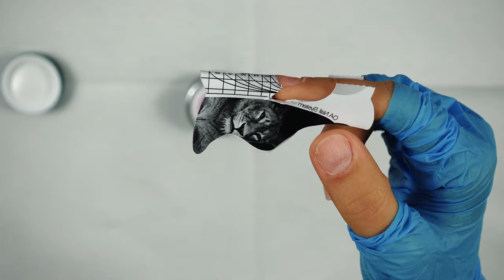JE FAIS MES ONGLES EN GEL SEULE POUR LA PREMIERE FOIS !! 😱(débutante/impressions/erreurs/conseils)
Hellooo, dans cette vidéo je te montre comment j'ai fait mes ongles en gel seule pour la première fois chez moi. Je te partagerai aussi mes galères, mes erreurs et tous les produits que j'ai utilisé.
La liste est dispo juste en dessous👇🏽

ₓₓₓₓₓₓₓₓₓₓₓₓₓₓₓₓₓₓₓₓₓₓₓₓₓₓₓₓₓₓₓₓₓₓₓₓₓₓₓₓₓₓₓₓₓₓₓₓₓₓₓₓₓₓₓₓₓₓₓₓₓₓₓₓₓₓₓₓₓₓₓₓ
Matériel

• Ponceuse c'est pas la même que la mienne car elle n'existe plus sur le site, mais je vous en mets une autre qui est super apparemment (mieux que la mienne) un petit code promo (20baptiste)

Si vous avez des questions, je suis disponible dans l'espace commentaire ou sur Instagram (réponse plus rapide) 

- Artiste : Meeting Off